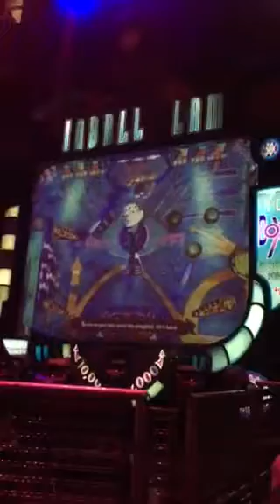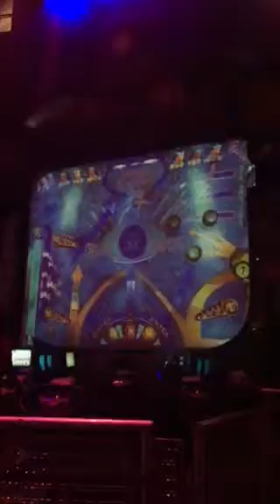Mighty ducks pinball at disneyquest broke down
Mighty ducks game at disneyquest Orlando. Breaks down at the end so I couldn't film the entire game